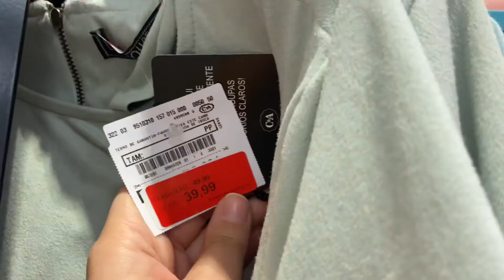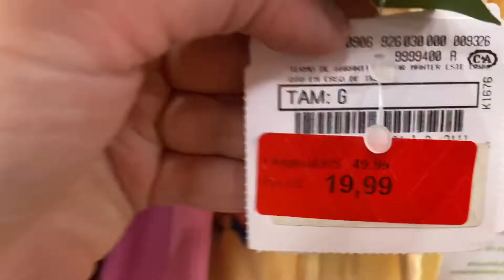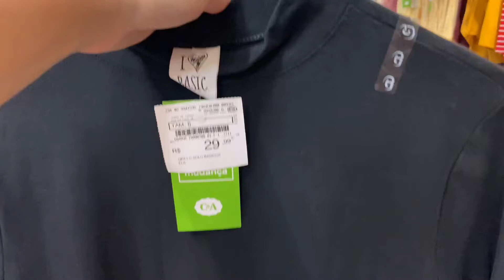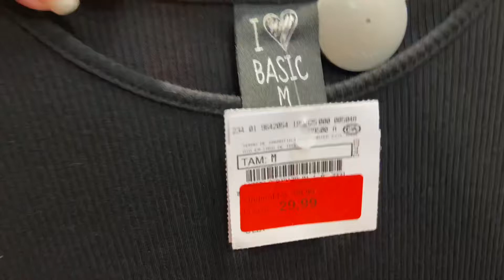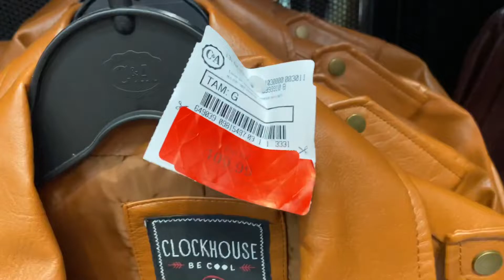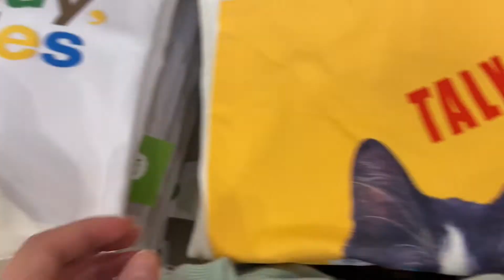Tour pelas Promoções da C&A | Muitos achadinhos 🛍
Oiii gente linda tudo bem? Mostrei pra vocês um pouquinho das promoções que estão de arrasar haha, sua curtida e comentário é muito importante pra mim,um super beijo 😘

tourc&a promoçaocea.